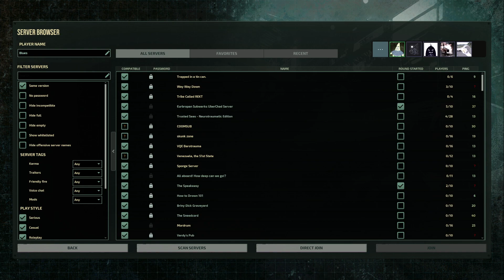Barotrauma w/ very cool Friends